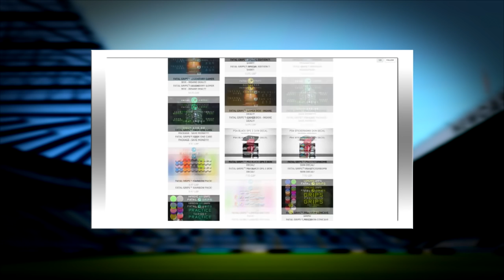FIFA 16 | ALEX TEIXEIRA IN 2025!!! (CAREER MODE)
ALEX TEIXEIRA IN 2025!